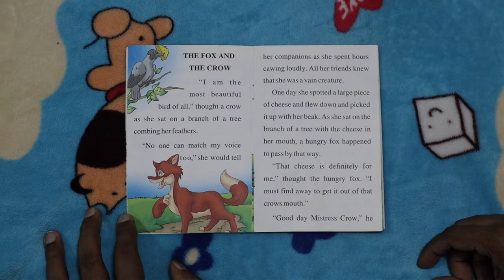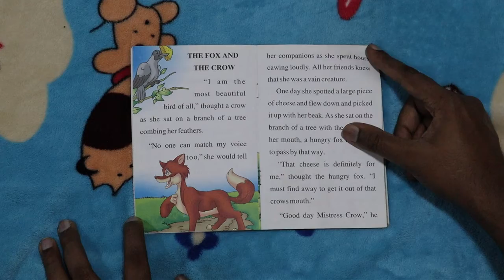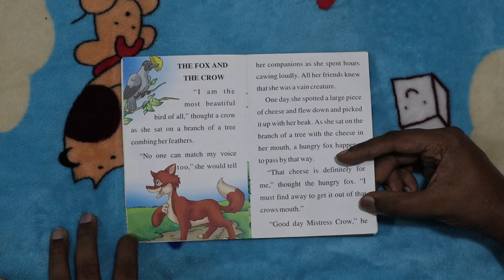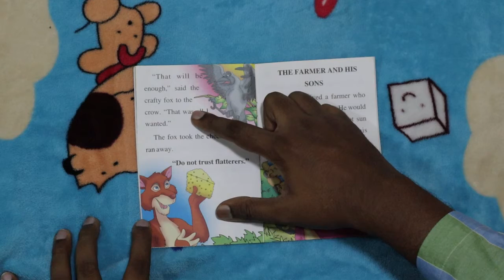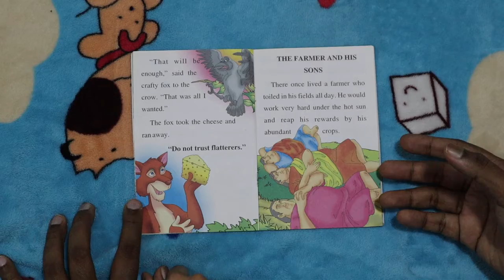Story Time with Afsheen - THE FOX AND THE CROW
Hi All, This is Afsheen ...I love to read books...I'm going to read story book with my father. Hope you will also like...

3in1 moral stories
Second Story - THE FOX AND THE CROW

do watch my videos and comment...